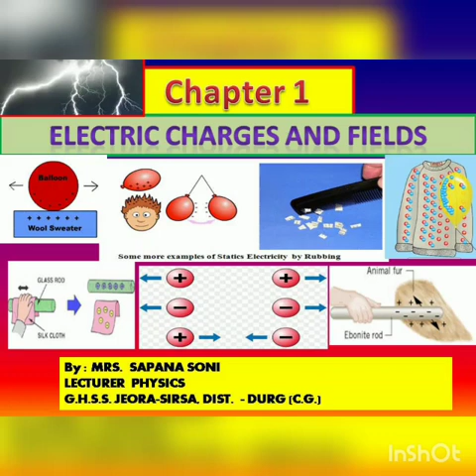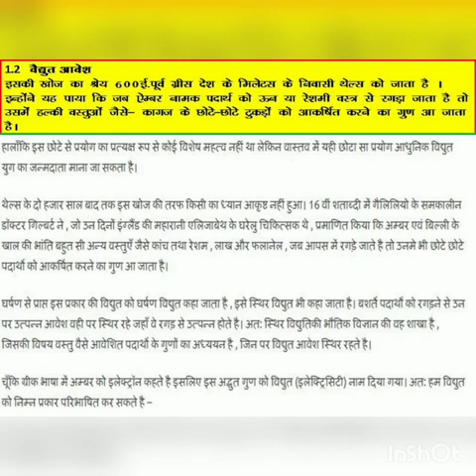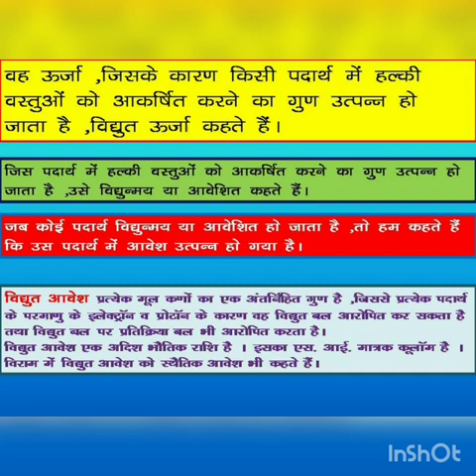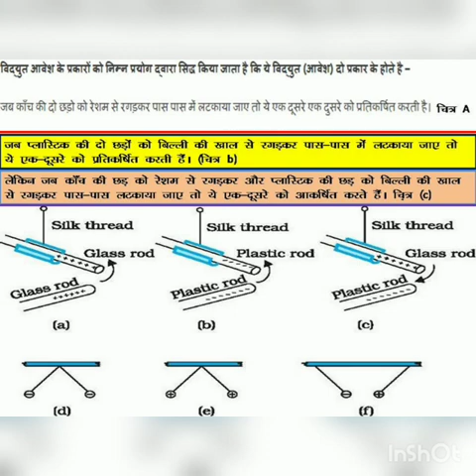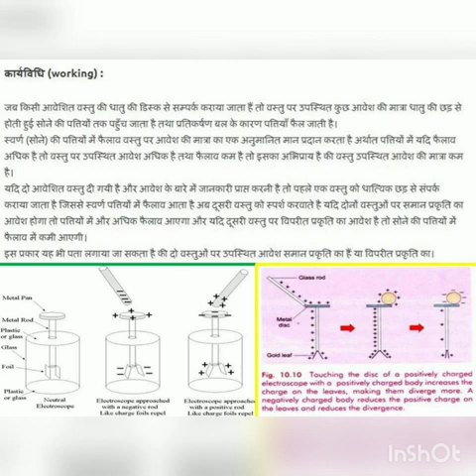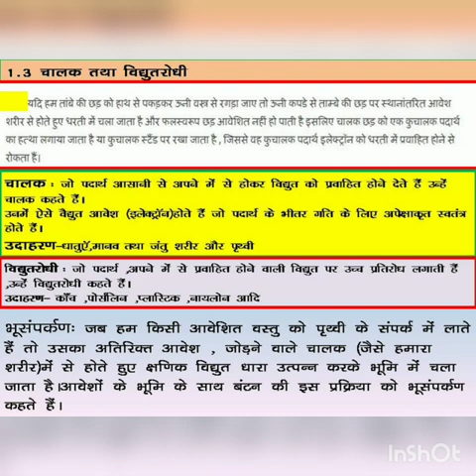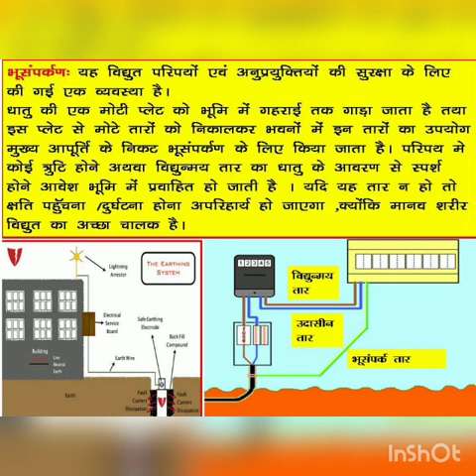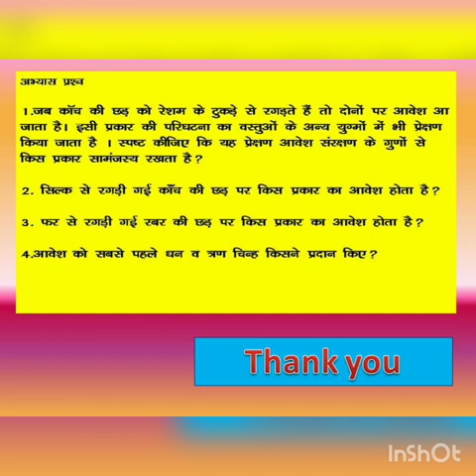Chapter - 1,Electric charges and fields;Part-I,Class -XII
Making students learning more easy & joyful.